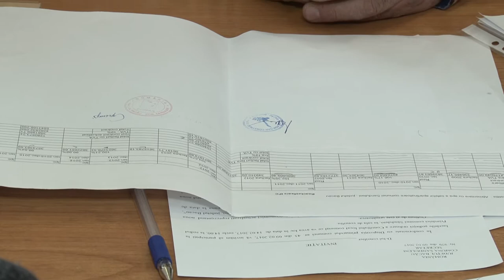LA SANDULENI Sedinta Consiliului Local din 14 feb FILMARE EXCLUSIV TV ONESTI HD 4K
LA SANDULENI, judetul Bacau, Sedinta Consiliului Local din data de 14 februarie 2017. FILMARE EXCLUSIV TV ONESTI HD 4K.

Cu stimă,
echipa Exclusiv

Vizionare plăcută !